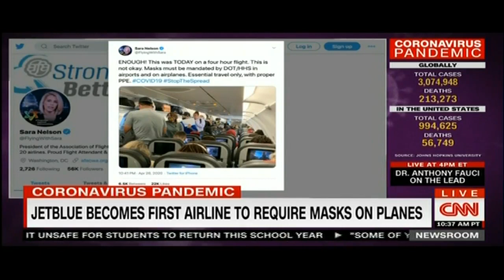AFA's Call for Crew and Passengers to Wear Masks on Planes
AFA International President Sara Nelson joined CNN’s Brooke Baldwin to talk about our call for crew and passengers to wear masks on planes on April 27, 2020.